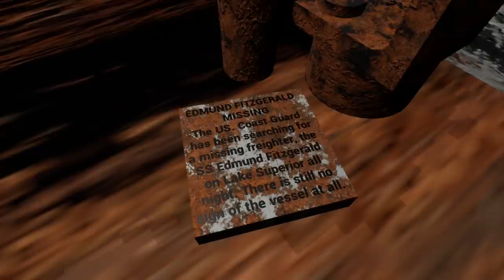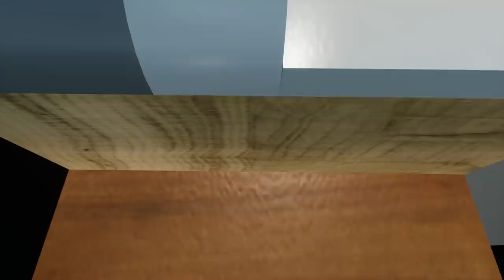SECRET DOB ROBOTS FOUND IN EVIL LEGO CITY! - Brick Rigs Roleplay Gameplay - Lego Movie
Lego Normal Bob is testing the power source for the city! Of course this goes wrong and he is thrust into Evil Lego City where he finds some unexpected characters.